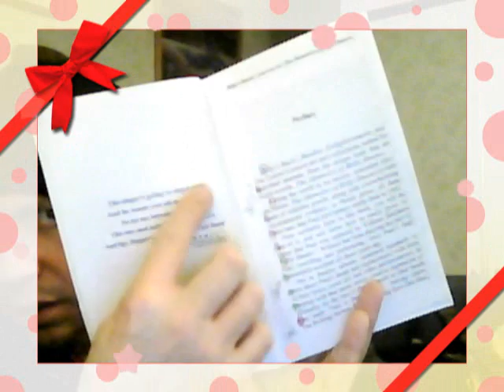Decoding the first 8 chapters of Billy's Back "The Memoirs of Billy Shears."